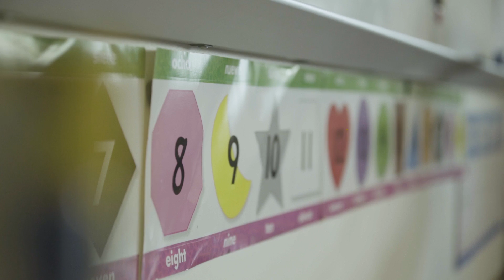Let's Create Mindful Schools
Mindful Schools is working within the community to create schools that encourage greater awareness, the ability to focus attention, and action based on empathy, kindness and compassion. Together, we can prepare a new generation of students to lead an awake and thriving world!

Learn how mindfulness is changing outcomes for students and educators:
"If everyone in the world practiced mindfulness, it would be more peaceful." - Ella Mei, 5th Grader
"When I do mindfulness, I feel calm and I have confidence." - Ahmed, 4th Grader
"My mind wandered off to a place that was calm and peaceful." - Nazir, 2nd Grader
"Mindfulness has helped me be more present for parents and students and acknowledging teachers' needs." - Carrie, Principal

Mindful Schools is a nonprofit organization that trains, guides, and connects educators on a journey to deepen their mindfulness practice and cultivate mindful learning environments that allow everyone in their school community to thrive.

Did you notice the calming presence and steady, soothing voice of the mindfulness instructor? Susi Brennan is a Mindful Schools Certified Mindfulness Instructor and plays an integral role in creating and supporting the mindfulness program at her elementary school. We talked with Susi about her journey as an educator in the year-long Certification Program that continues to inspire her work. Read her story